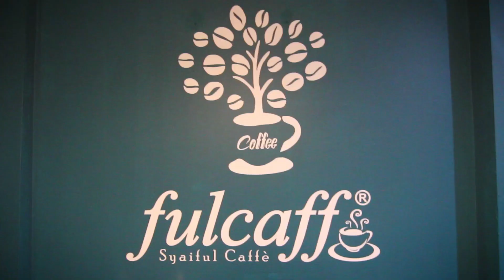SLOW MOTION LATTE ART | MATCHA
Matcha Latte Art | Tulip Slow Motion